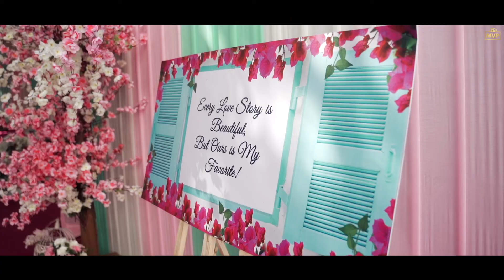Simran & Harsh || Wedding Short Film || My Vision Photography || Dumpy Mali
My Vision Photography capture's Grand Destination Weddings Around The Globe🌎 Since 2006.

Based in ~DUBAI & INDIA~

"My Vision Photography Official Pages"